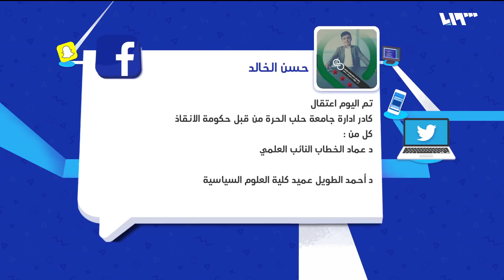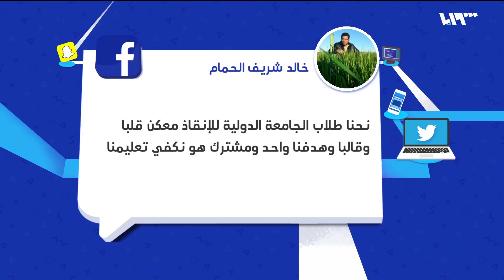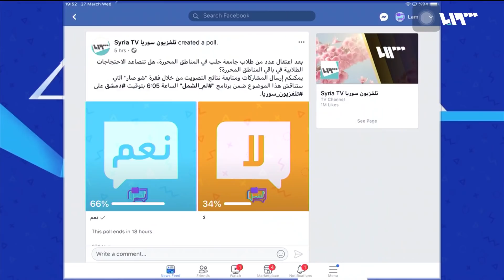اعتقالات للطلاب في جامعة حلب بالمناطق المحررة ..هل تتصاعد الاحتجاجات؟ | لم الشمل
بعد ساعات من تهديد الطلاب بنقلهم بباصات خضراء الى مناطق أخرى، قامت هيئة تحرير الشام باعتقال عدد من طلاب الجامعة في ظل استمرار الاحتجاجات الرافضة لقرار ما يسمى حكومة الإنقاذ بالإشراف على هذه الجامعة وباقي الجامعة الخاصة
تقديم: أيهم نبع ويارا إدريس
ضيوف الفقرة:
ضيف الاستديو:  جهاد عويد - خبير بشؤون التعليم
ضيف السكايب: بشير جمال الدين- المتحدث باسم مكتب الطلبة في جامعة حلب في المناطق المحررة
ضيف الفونو : زكريا الظلام - عضو اللجنة العليا لادارة وتشغيل جامعة حلب في المناطق المحررة